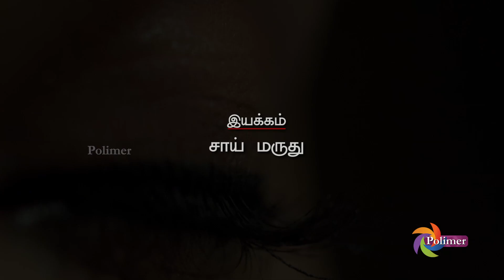Aayiram Jenmangal - Episode 42 | 15 Dec 2021 | Polimer TV Serial | Tamil Serial | ஆயிரம் ஜென்மங்கள்